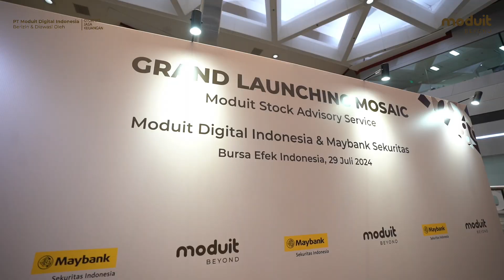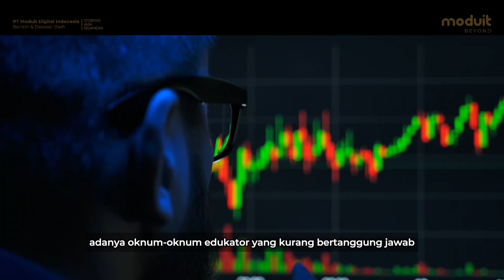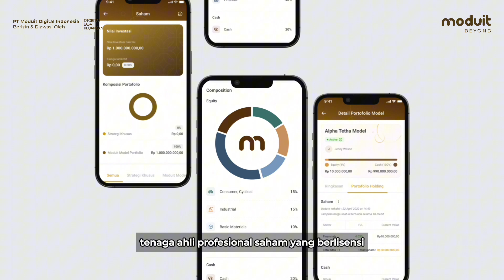MOSAIC - Era Baru Investasi Saham di Indonesia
Opening Speech Jeffry Lomanto (Founder & CEO Moduit) dalam peluncuran MOSAIC!

Dalam video ini, kita akan menyaksikan langkah penting Moduit dalam menghadirkan solusi investasi saham yang inovatif dan terpercaya di Indonesia.

MOSAIC bukan hanya sebuah layanan biasa; ini adalah jawaban atas tantangan yang dihadapi para investor, mulai dari literasi yang masih kurang hingga hadirnya edukator yang kurang bertanggung jawab. Dengan dukungan teknologi canggih dan kolaborasi bersama ahli saham berlisensi, MOSAIC menawarkan pengalaman investasi yang lebih aman dan transparan.

Mari bergabung dalam perjalanan ini, di mana Moduit dan para mitranya berkomitmen untuk membangun ekosistem investasi yang lebih baik, demi kesejahteraan bersama. Tonton video ini dan lihat bagaimana MOSAIC siap mengubah cara Anda berinvestasi!

Moduit
Your Trusted Wealth Partner

Download aplikasi Moduit untuk memulai investasi!

PT Moduit Digital Indonesia berizin dan diawasi oleh Otoritas Jasa Keuangan